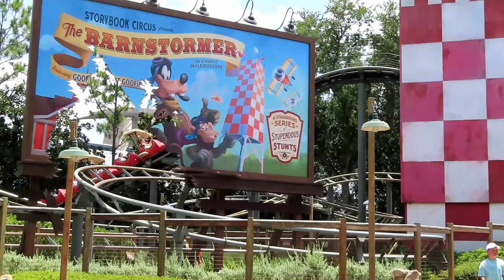Barnstormer at Magic Kingdom Off-Ride Footage (No Copyright)